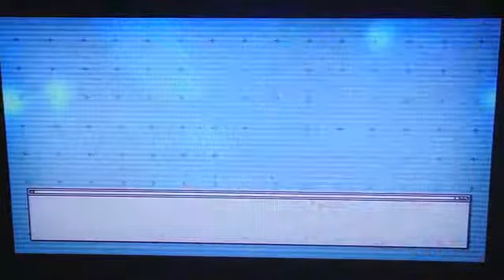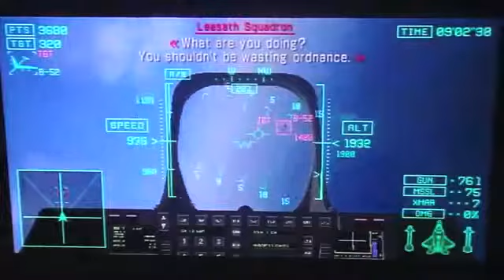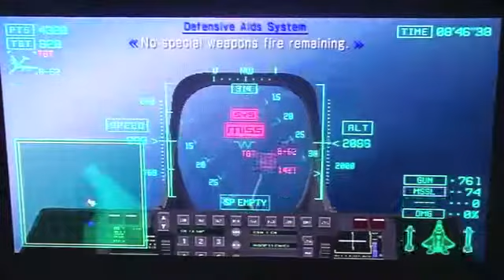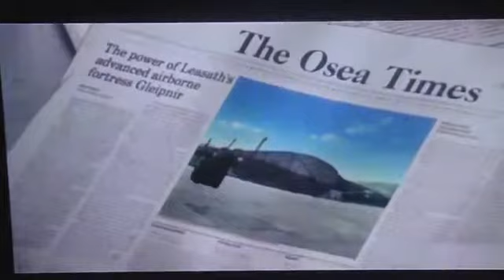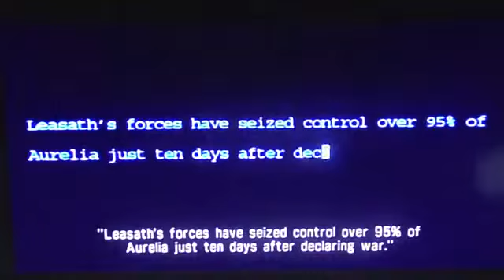Campaign - 1/17 - Ace Combat X Skies of Deception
This is me playing Ace Combat X Skies of Deception (PSP).